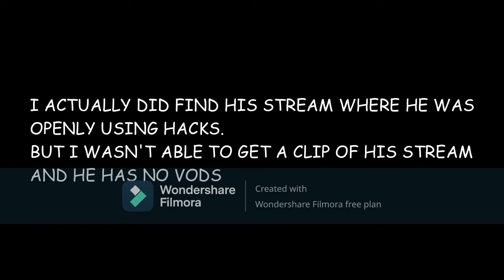Dead By Daylight flashlight hacker